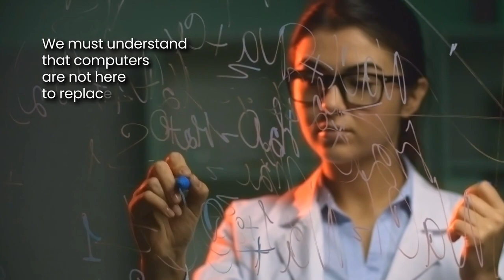Computer Science - Bachelor, Master, Ph.D.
Knowledge has a beginning but no end. There is no finish line. So love the journey. Bircham International University distance learning degree programs from this faculty of computer science allow access to specialization not often developed by traditional universities.

Computers and artificial intelligence are revolutionizing the world. Automation destroys a lot of jobs but it will also generate many opportunities. The problem is not the technology, we are. We must understand that computers are not here to replace us but to multiply. We must learn new parameters for developing in an environment controlled by computers, automation and artificial intelligence. We are still the programmers. When we are not any more, we should become the soul of the computers in the future. So we must never stop learning the language of machines.

Bircham International University (BIU) is committed to fulfill the needs of the adult professional student who choose not to attend a traditional on-campus university.  BIU offers distance degree programs of Bachelor’s, Master’s and Doctorate (Ph.D.), as well as continuing education and professional diplomas. BIU is a non profit institution of distance learning higher education.